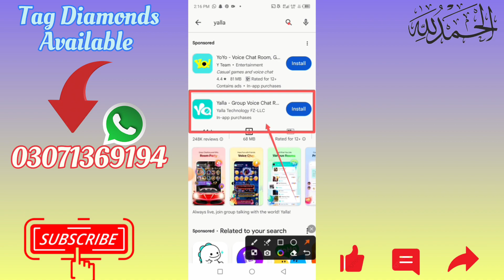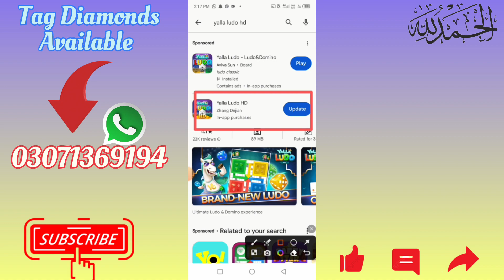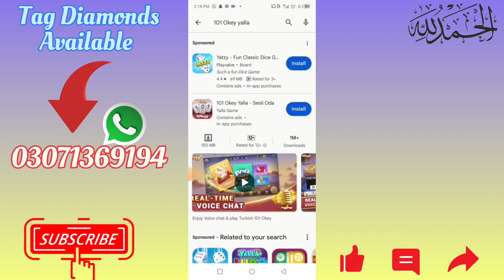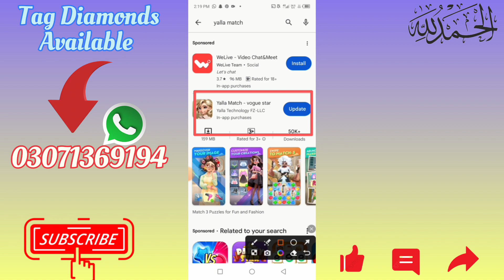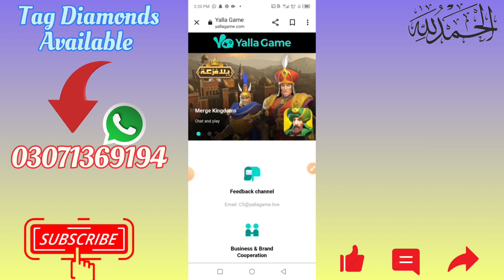Yalla Group All Apps Information 2023 | Yalla Chat, Yalla Ludo,Waha,Yalla Parchis ..